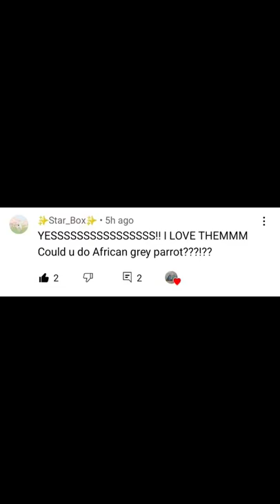African Grey cover ("Peek A Boo")